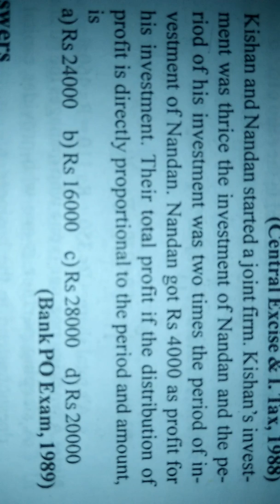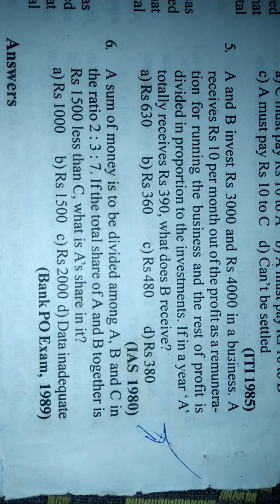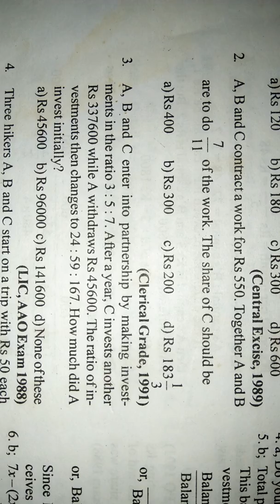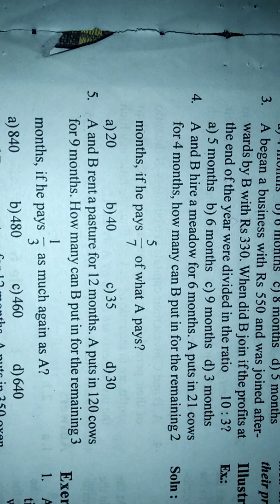Partnership Practice Set 1